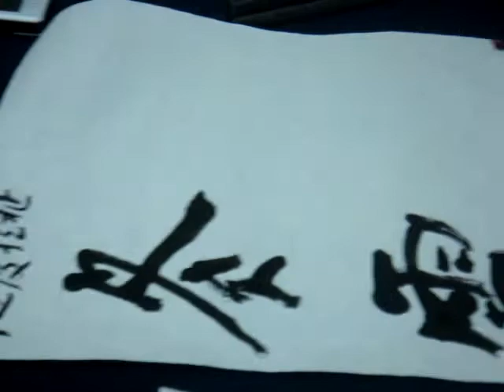100827陳民芳老師指導書法1.MPG